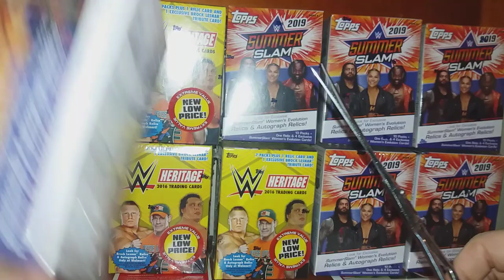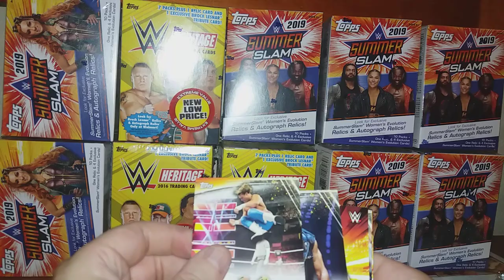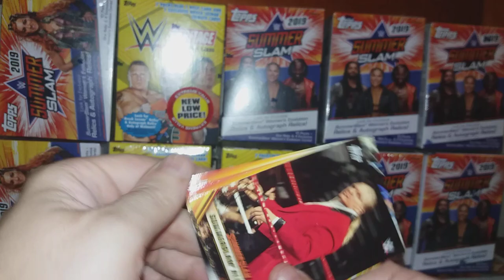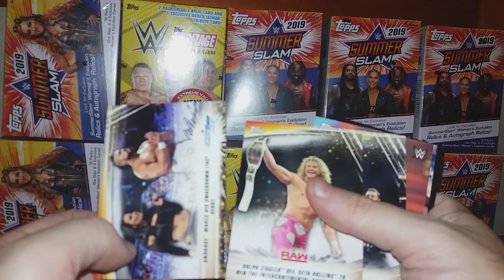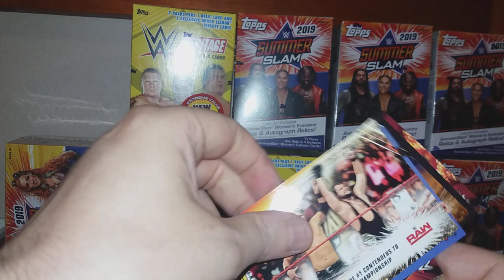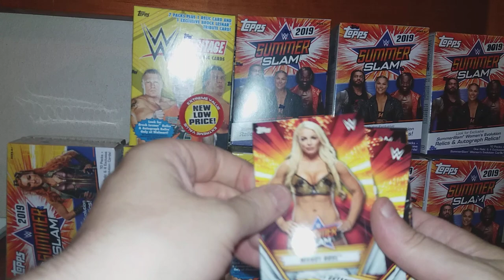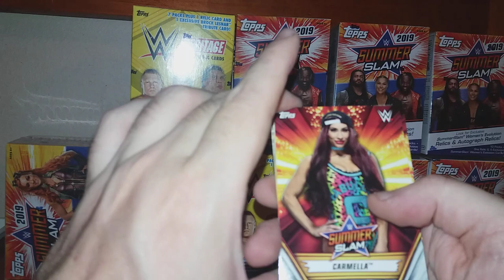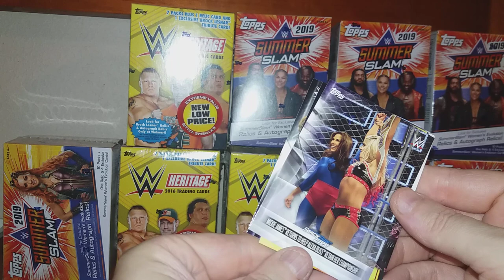On the road part 1: Topps WWE Summerslam 2019 two blaster box break & preview.